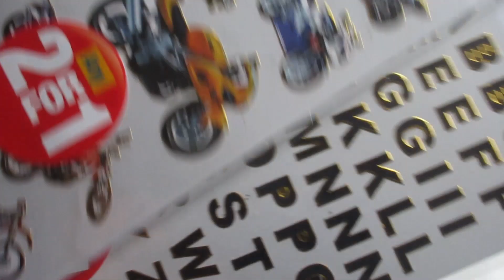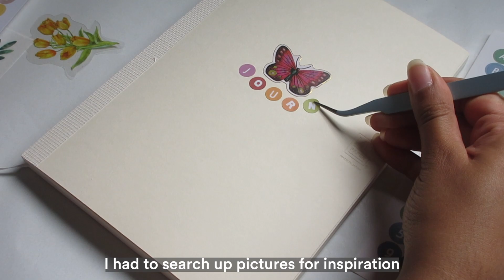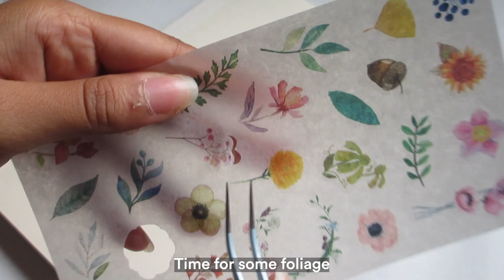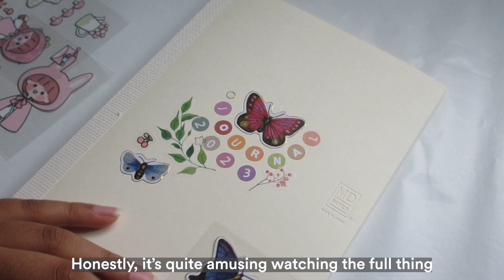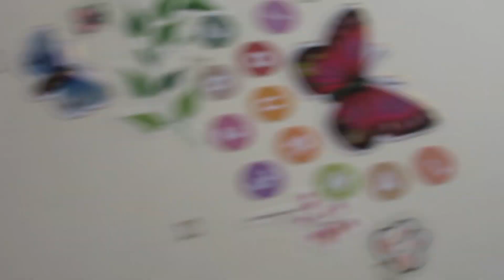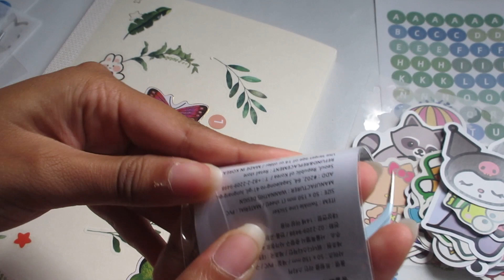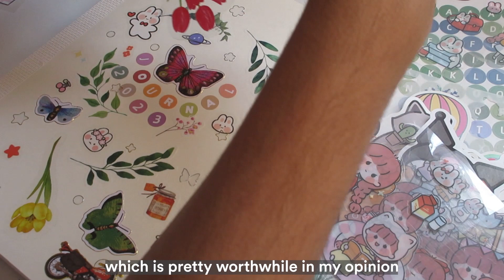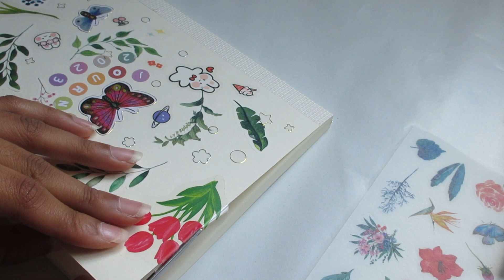my first time starting a journal, but I don't know when to stop ✨ relaxing, asmr, sticker mess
✨ Hello guys! In todays video I start a journal, focusing on decorating the front cover with a bunch of stickers. There are a range of colours, objects, animals and plants. You can hear the asmr sticker sounds, which are very satisfying and you can see me placing the stickers down with tweezers. I'm primarily going to use this journal to document things that I'm enjoying like: books, tv shows, movies, music and more.

This video does not include talking, so it's a much more of a relaxing and calm video. My channel mainly focuses on these quiet and peaceful videos. Focused on content around books, art and studying 🌼🌱 It includes music, asmr sticker peeling sounds, and captions on screen.

✨ Art, books, and study
✨ Cosy, relaxing and calm
✨ Asmr scratching, tapping and tingles